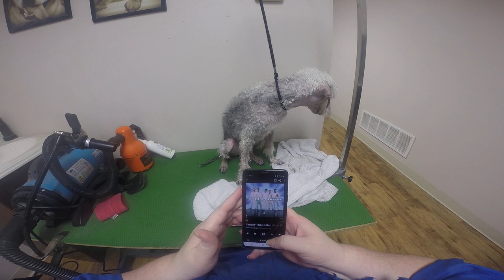1/5 He's so fluffy and so adorable! Bedlington terrier gets bath and dry!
My bedlington terrier finally gets to be groomed, after trying to find a spot in my schedule for over a week now! This is video #1 of 5